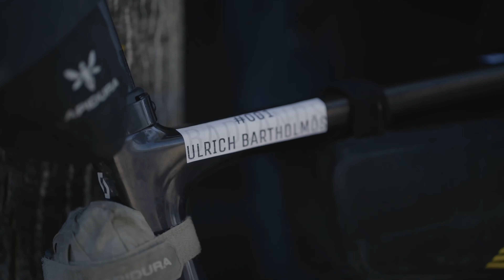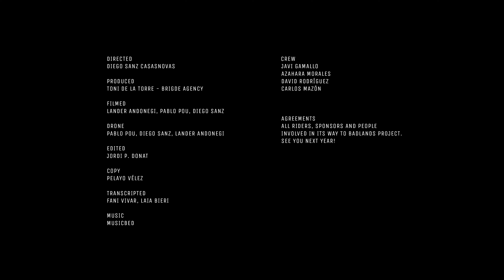Badlands 2021 | The Film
Badlands 2021 | THE FILM | Sub. EN/ES
The unsupported ultracycling gravel challenge on the edge of Europe.
750km | +15.000m
badlands.cc